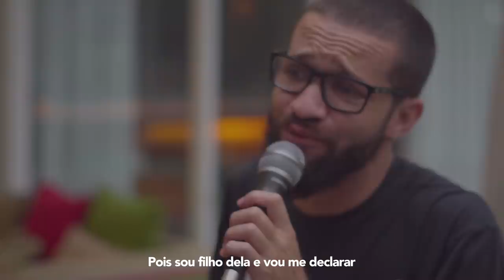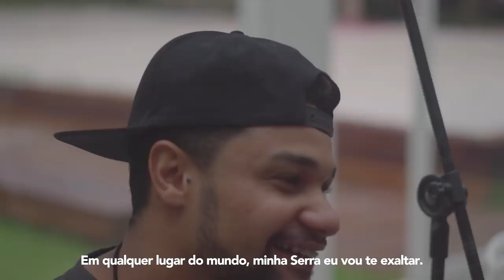Serra, Terra Preferida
"Serra Minha Terra Preferida" de Ederson Melão e Ronaldinho Gaúcho.

A Serra pra sempre será minha casa
Mesmo mudando eu posso falar
Sou nascido e criado na minha favela
Pois sou filho dela e vou me declarar

Joguei muita bola no bola de ouro
Cantei muito samba na minha Del Rey
O toque foi mágico e o samba do gueto
Pois peço respeito por que eu sou de lá!

Eu sou do samba, sou do povo, sou da bola sou da batucada
Eu sou do funk, sou do rap, do pagode sou da madrugada
No cafezal, na igrejinha do arara e na caixa d´água
Na sacramento, no PC, na favelinha e lá na baixada.

ô Serra, minha terra preferida
Onde está minha raiz, meus amigos de fé e a minha família (Ô Serra)
Ô Serra, mesmo de longe eu posso falar
Em qualquer lugar do mundo, minha Serra eu vou te exaltar (Ô Serra).

Em qualquer lugar do mundo, minha Serra eu vou te exaltar (Ô Serra). (3x)